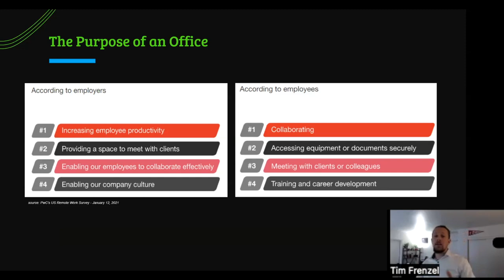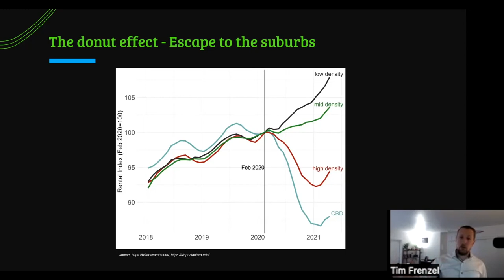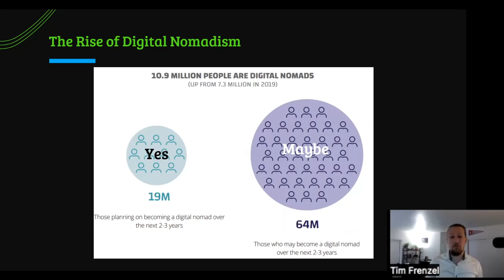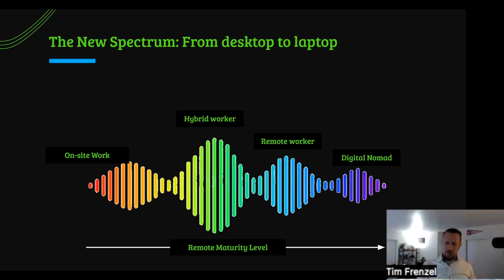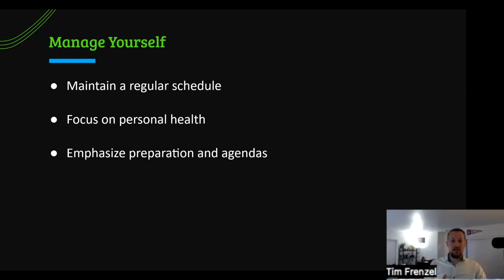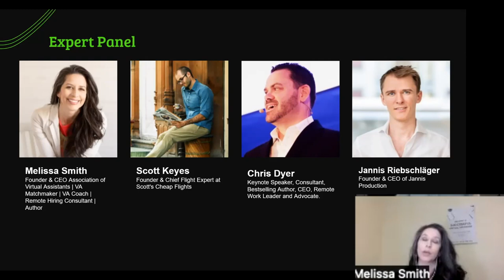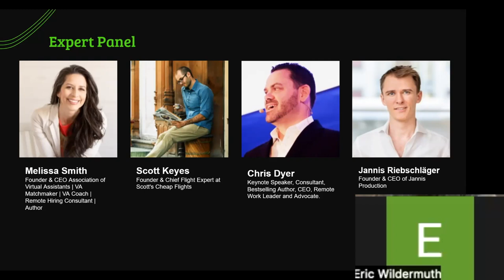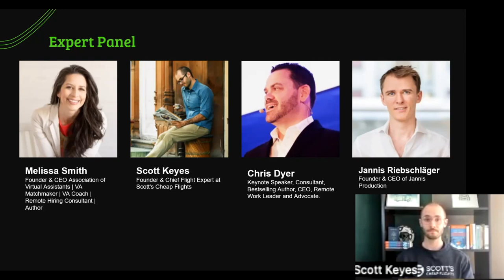Remote Leadership & the Rise of Digital Nomadism – Tim Frenzel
Building and leading a culture of trust and innovation in a digital environment.